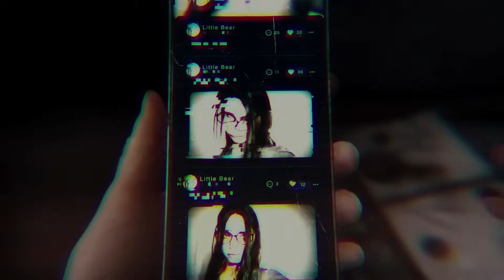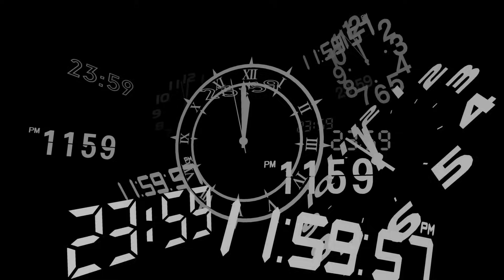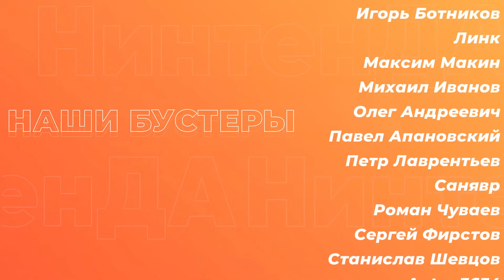Трудности перевода Persona 3 Reload - Интервью с Данилой Сырцовым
2 февраля 2024 года состоялся релиз Persona 3 Reload - первой номерной части серии, в которой появилась русская локализация. Мы связались с Данилой Сырцовым, который руководил процессом перевода ремейка Persona 3 на русский язык, и расспросили его о работе над сериями Persona и Silent Hill.

00:00 - Вступление
00:29 - Сколько игр перевёл Данила Сырцов?
01:25 - Во что играет Данила Сырцов?
02:34 - Первая переведённая игра Данилы Сырцова
03:03 - Любимая игра Данилы Сырцова
03:39 - Данила Сырцов и серия Persona
04:34 - Реакция Данилы Сырцова после назначения на локализацию Persona 5 Tactica
05:13 - Использование наработок при переводе игр серии Persona
06:17 - Отношение Данилы Сырцова к фанатским локализациям
06:45 - Отношение к системе Поливанова
09:17 - Почему Айгис, а не Эгида?
10:35 - Можно ли было оставить навыки персон на латинице?
12:10 - Какой персонаж был самым трудным для перевода?
12:57 - Локализация шуток в Persona 3 Reload
14:24 - Реплики, которые Данила Сырцов хотел бы перевести по-другому
14:54 - Поспособствует ли локализация популярности серии Persona?
16:03 - Отношение Данилы к возрождению Silent Hill
17:02 - Самая сложная локализация Данилы Сырцова
17:58 - Влияние настроений в мире
18:43 - Над чем ещё хотел бы поработать Данила Сырцов?
19:14 - Почему переводчиков не указывают в титрах?
21:07 - Ситуация с переводом NieR: Automata
22:49 - Послание зрителям

Вы на канале NintenДА, и здесь мы рассказываем про консоли и видеоигры
Вас ждут истории культовых серий, не обойдётся и без распаковок коллекционок, лимиток и крутых гаджетов.